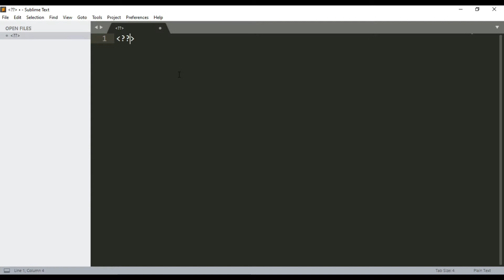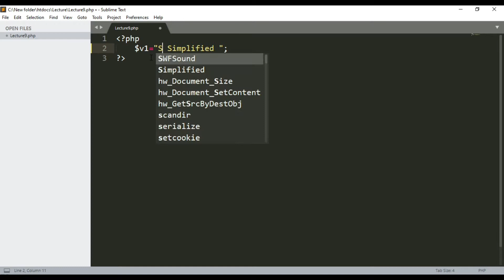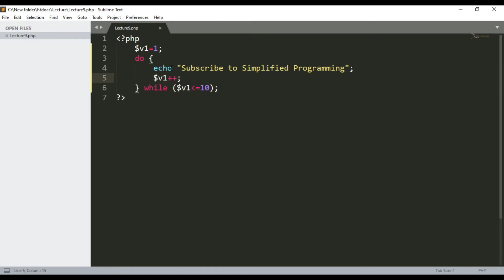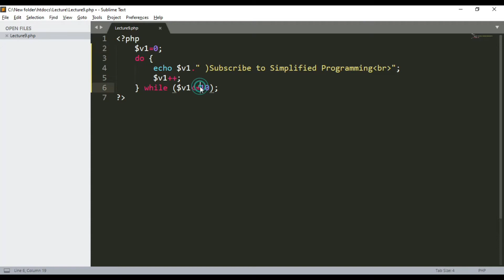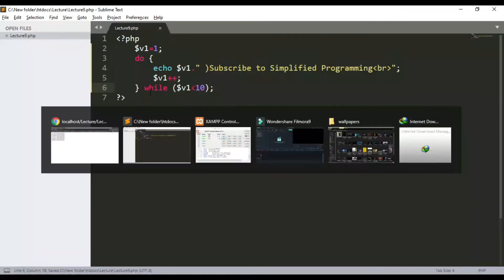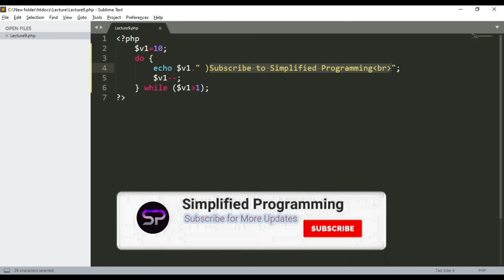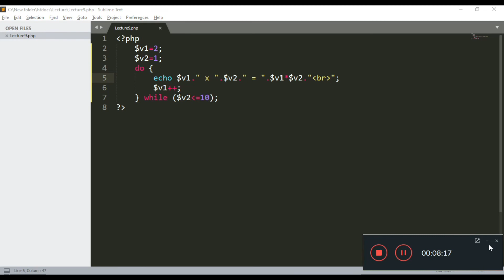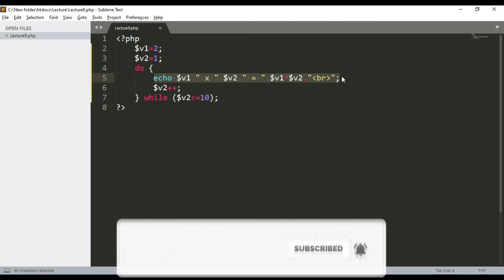Do While Loop in PHP Latest 2020| Urdu/Hindi | Lecture 9 | PHP 7.4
PHP Full course Latest Version 7.4 with MySQL Data base using mysqli Lecture 9.